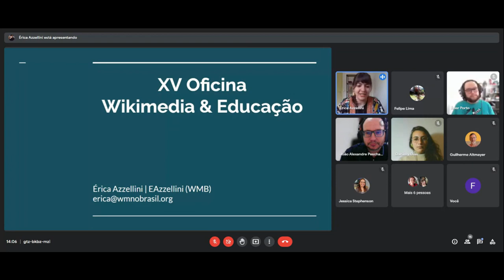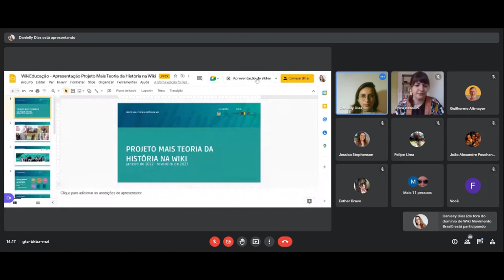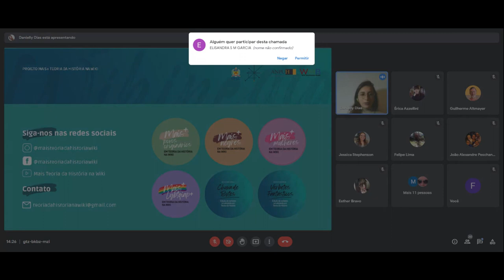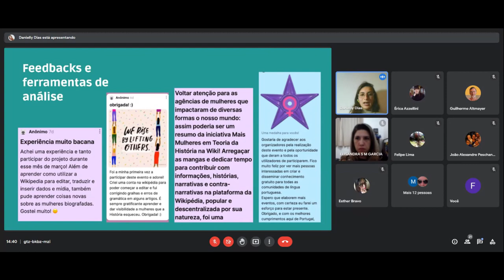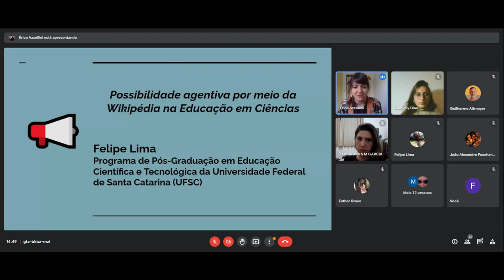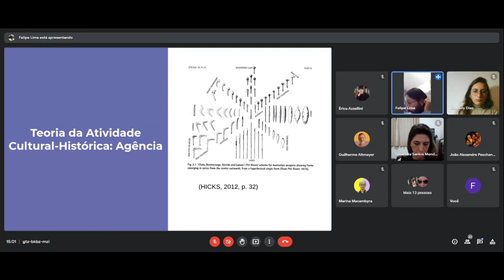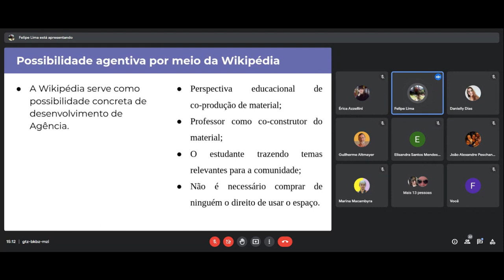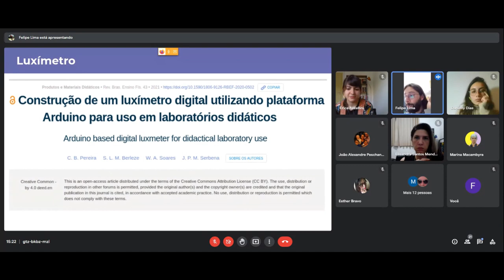XV Oficina Wikimedia & Educação